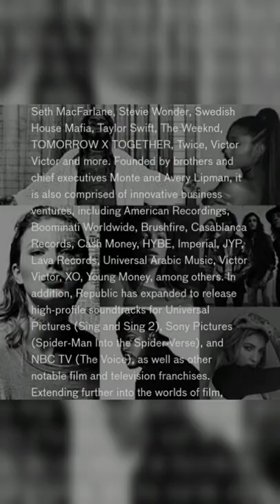JYP joins hands with Republic Records to reach for global market for Stray Kids and ITZY.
Republic Records announced to strengthen strategic collaboration with JYP Entertainment.

Republic Records said, "We will work together to achieve the American and global success of Stray Kids and Itzy."

After JYP and Republic Records formed a strategic partnership with TWICE in February 2020, they decided to expand the cooperative relationship to other groups under JYP.

Republic Records Chairman Manti Lipman said, "JYP is the most influential voice representing our time.

Republic Records includes many famous pop stars such as Taylor Swift, Ariana Grande, The Weeknd, and Drake.